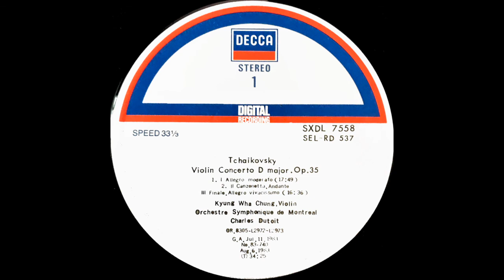Kyung Wha Chung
Tschaikowsky
Violin Concertos
Orchestre symphonique de Montreal
Charles Dutoit